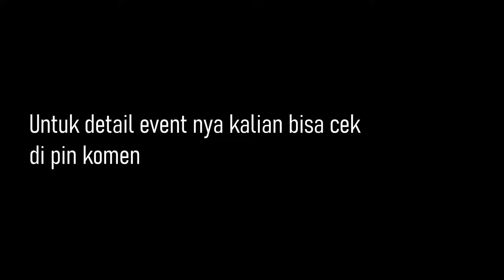SEGAMPANG INI DAPAT SKIN GRATIS DI HOK SETIAP HARI??? - Honor Of King Indonesia